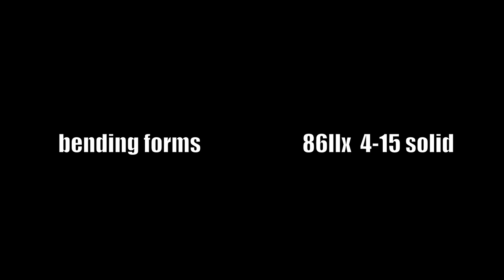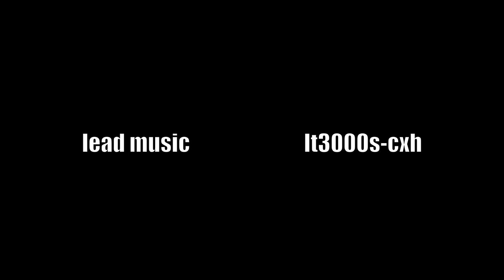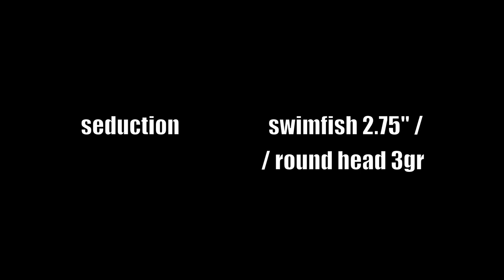bonito 4k on light spinning